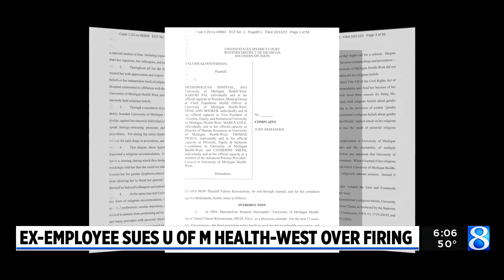Ex-worker sues over U-M Health-West’s gender policies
Attorneys representing a fired University of Michigan Health West employee says the health system violated her religious rights when she refused to provide referrals for gender reassignment surgeries and procedures. (Oct. 12, 2022)